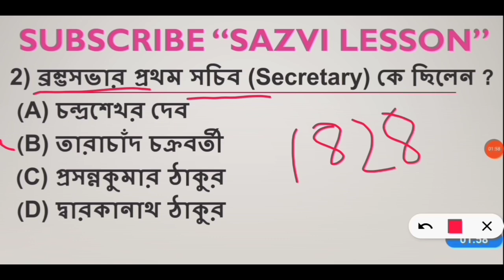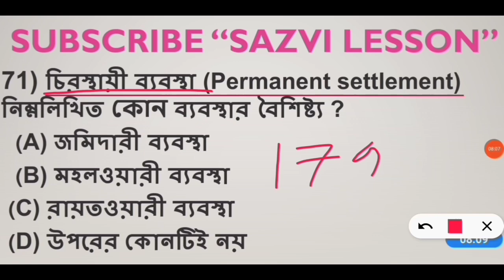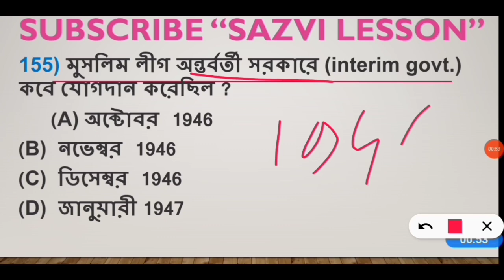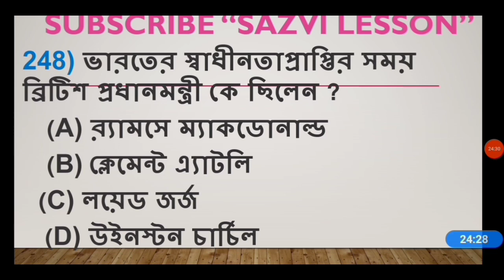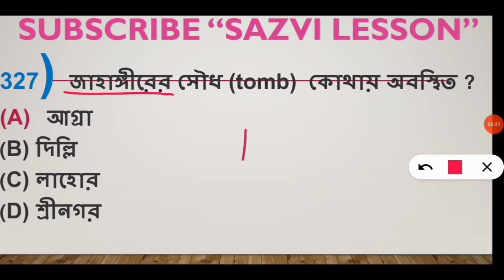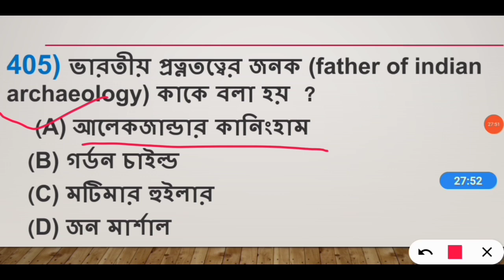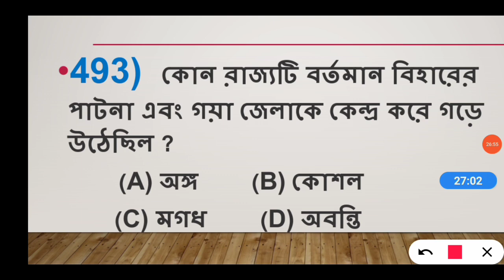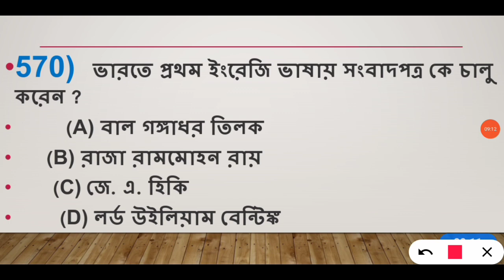history - wbcs prelims previous year question paper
history - wbcs prelims previous year question paper | wbcs history previous year

🔴 WBCS Prelims Previous Year 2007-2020 পর্যন্ত বিগত 14 বছরে আসা সমস্ত HISTORY প্রশ্ন উত্তর নিয়ে আলোচনা একটি মাত্র ভিডিও তে ।

🔹 Important for 🔹

WBCS Prelims 2022, WBCS Mains Exam,
WBP Prelims + WBP Main Exam,
Railway group d Exam,
SSC CHSL + CGL + MTS Preliminary Exam 2021

✳️ আমাদের চ্যানেলের অন্যান্য গুরুত্বপূর্ণ ভিডিও গুলোর লিঙ্ক নিচে দেওয়া হলো ✳️

🔴 WBCS Prelims Previous Year Question 2006 থেকে 2020 পর্যন্ত বিগত 15 বছরে আসা সমস্ত Indian Polity  প্রশ্ন উত্তর নিয়ে আলোচনা একটি মাত্র ভিডিও তে ।

🔸indian polity wbcs previous year question paper🔸

🔴 WBCS Prelims Previous Year 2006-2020 পর্যন্ত বিগত 15 বছরে আসা সমস্ত Polity, General science , Geography, History প্রশ্নের সংগ্রহ নীচে লিঙ্ক দেওয়া হলো।

🔺wbcs previous year question paper 🔺

🔴 WBCS Prelims Previous Year 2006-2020 পর্যন্ত বিগত 15 বছরে আসা সমস্ত Geography প্রশ্নের সংগ্রহ নীচে লিঙ্ক দেওয়া হলো।

◆ WBCS Prelims Geography Previous Year Question Paper ◆

🔴 WBCS Prelims Previous Year 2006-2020 পর্যন্ত বিগত 15 বছরে আসা সমস্ত General Science প্রশ্নের সংগ্রহ নীচে লিঙ্ক দেওয়া হলো।

◆ WBCS Prelims Previous Year Question Paper ◆

🔸Playlist লিংক🔸

🔴 500 gk প্রশ্ন একটি মাত্র ভিডিও তে নিচে লিঙ্ক দেওয়া হলো।

🔴 wbcs mains previous year (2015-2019) বিগত 5 বছরের History, Geography, Physics & Economics প্রশ্ন উত্তর আলোচনা ,ভিডিও গুলোর লিংক নীচে দেওয়া হলো।

🔺wbcs mains previous year question paper .

🔴 Indian Polity & Constitution অধ্যায়ভিত্তিক সম্পূর্ণ বাংলায় , ভিডিওগুলোর লিঙ্ক নিচে দেওয়া হলো◆

🔴 Lucent gk বই থেকে বাছাই করা 2000 টি science gk প্রশ্নের সংগ্রহ সম্পূর্ণ বাংলায় লিংক নীচে দেওয়া হল ।

🔴 lucent gk ,arihant gk ও অন্যান্য বই থেকে বাছাই করা 1000 টি গুরুত্বপূর্ণ ও কমনযোগ্য ভূগোল জিকে প্রশ্নের সংগ্রহ লিঙ্ক নীচে দেওয়া হলো।

◆ Geography gk 1000 Question ◆

🔴 lucent gk বই থেকে বাছাই করা 3000 টি History gk প্রশ্নের সংগ্রহ চ্যাপ্টারওয়াইজ সম্পূর্ণ বাংলায় নীচে লিঙ্ক দেওয়া হলো ।

 ◆ lucent history gk question ◆

💚For More Video & More Update 💚

❇️ SAZVI LESSON ❇️

🔺টেলিগ্রাম চ্যানেলে সম্পূর্ণ ফ্রি তে স্টাডি ম্যাটেরিয়াল ও PDF উপলব্ধ করানো হয়।

 sazvi lesson

Sazvi Lesson

@Sazvi Lesson